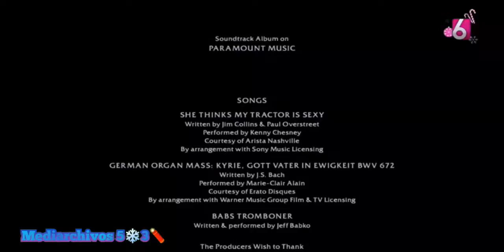Canal 6 TCS: Bumper A Continuación: El Analfabeto (13-11-2022)